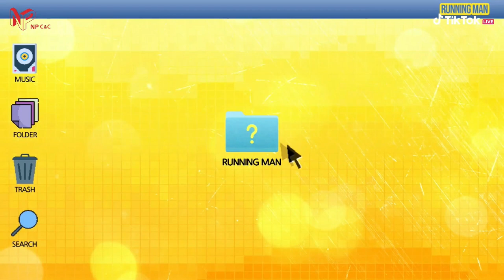[FULL HD] So Min, Se Chan - When We Disco | RUNNING MAN ONLINE FANMEETING 2021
Origin: J.Y. Park (박진영)
Performed by: Jeon So Min (전소민), Yang Se Chan (양세찬)
Event: Running Man Online Fanmeeting 2021 (live on TikTok)

I will try to upload all the performances!